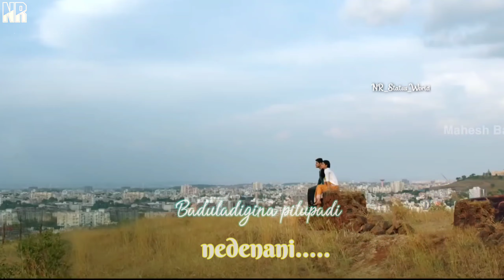Love song ft mahesh babu what's app status